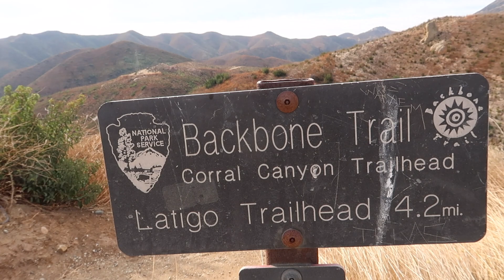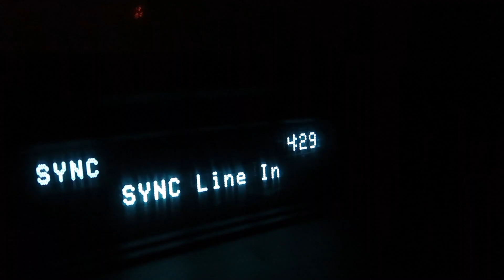BTS - Allison Powell Attempts to Run The 135-Mile Backbone Trail in Malibu!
I had the privilege of being a part of a documentary to capture Allison Powell's attempt to be the first woman to complete the 135-mile Backbone Trail in Malibu California. They asked me to drone some of her stops and I was so inspired by this crazy girl running over 40 hours that I had to say yes!!!